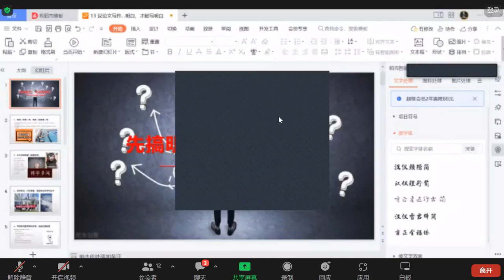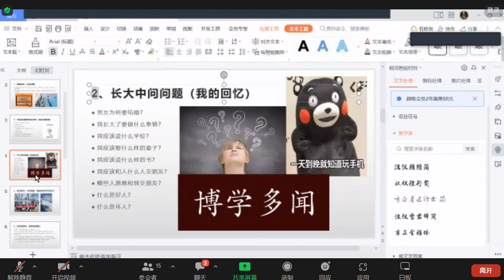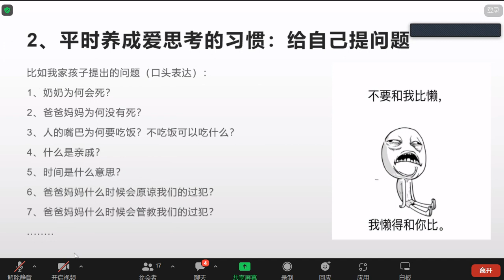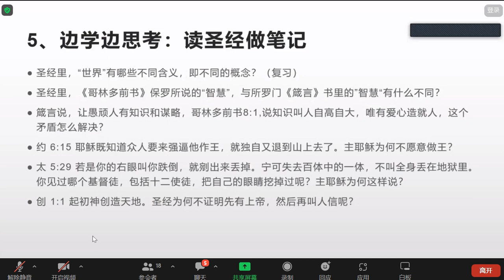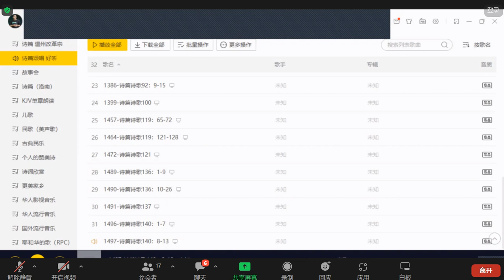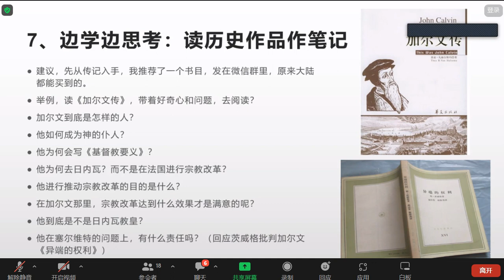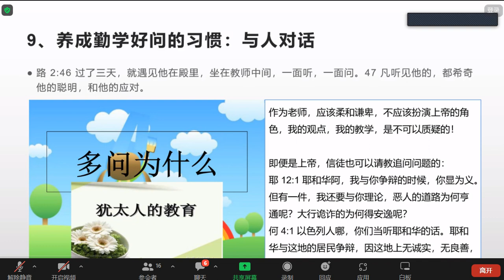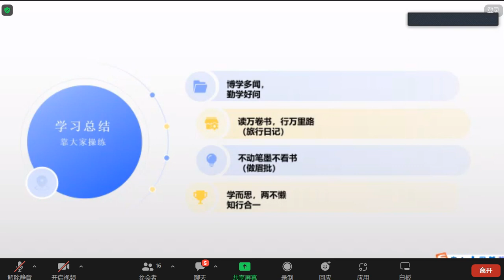逻辑论述与写作28—如何思路清晰的写作